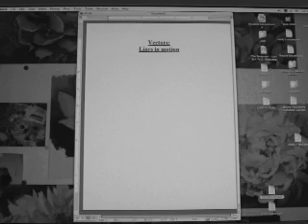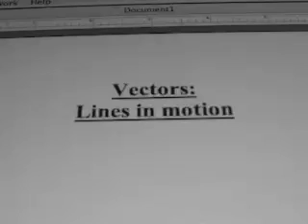Colors In Motion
An artistic girl struggles to do what is asked of her without being able to express her creativity